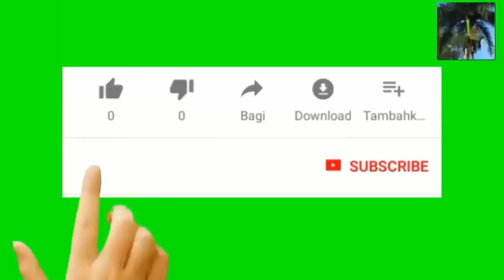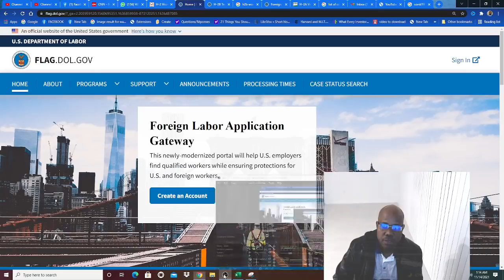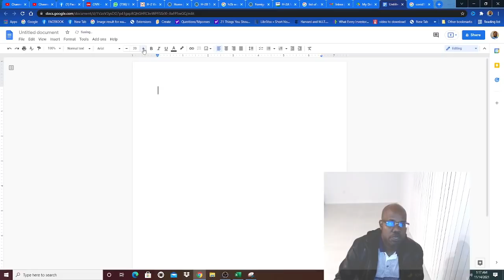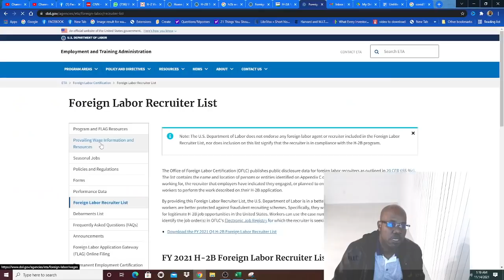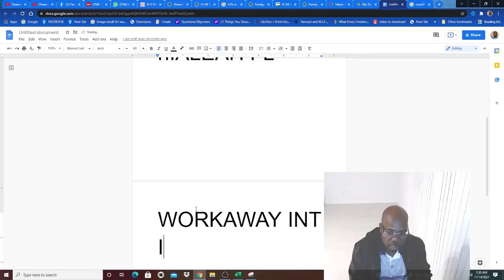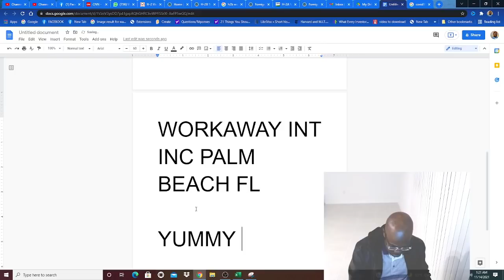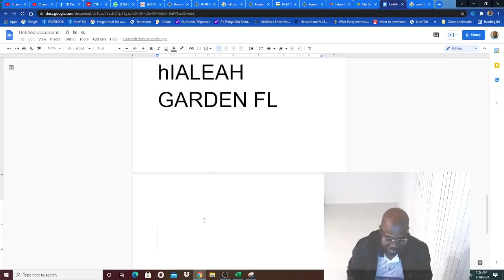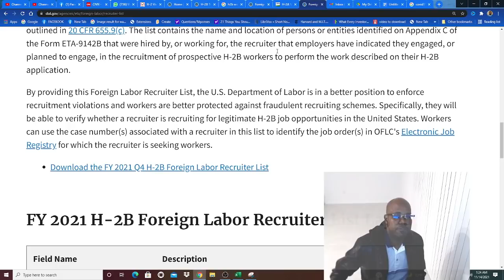Men yon list compagnie nan USA ki bezwen H2B worker